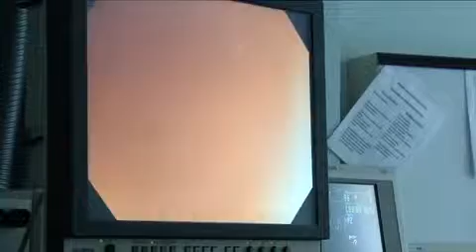Prevenzione tumore colon retto